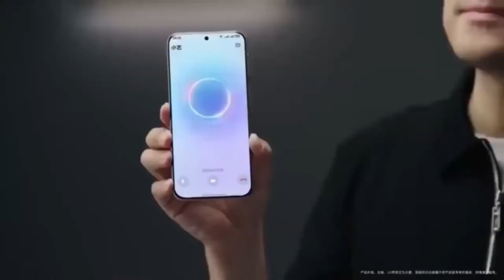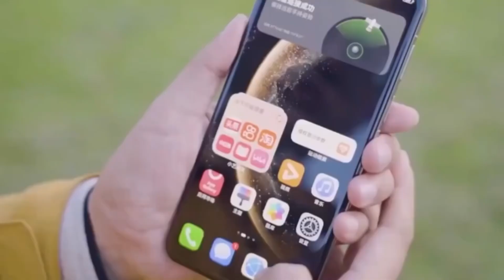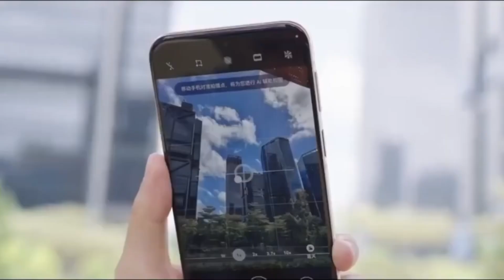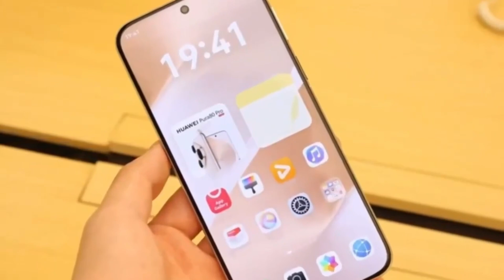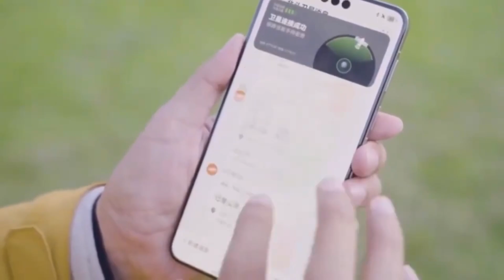Huawei Pura 90 Ultra - OMG, THIS IS INSANE!!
Huawei is reportedly working on the Pura 90 Ultra — the world’s first smartphone with dual 200MP cameras. Leaks suggest this 2026 flagship will feature a 200MP main lens and a 200MP periscope zoom, promising DSLR-level clarity and detail. With its next-gen Kirin chip and new sensor design, Huawei could once again redefine mobile photography.